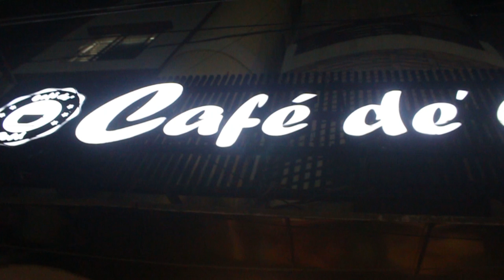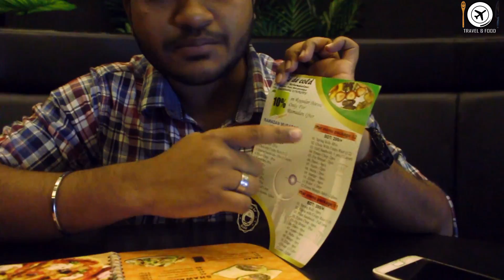Doi Fuchka | Chole Bhature | 2 Delicious Food In Dhaka Bangladesh | Bangladeshi Delicious Food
Doi Fuchka#Chole Bhature#Bangladeshi Street Food